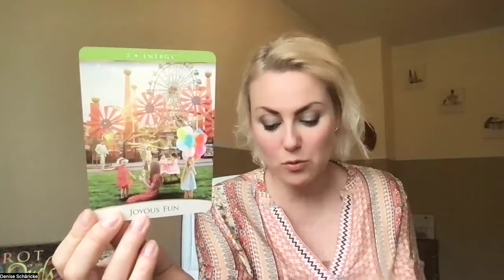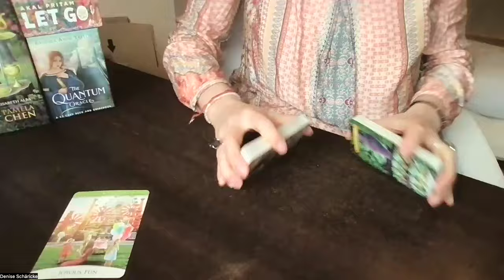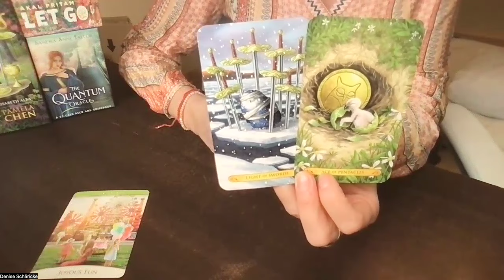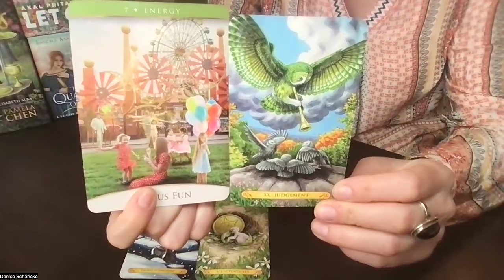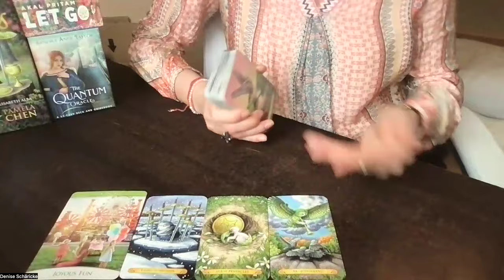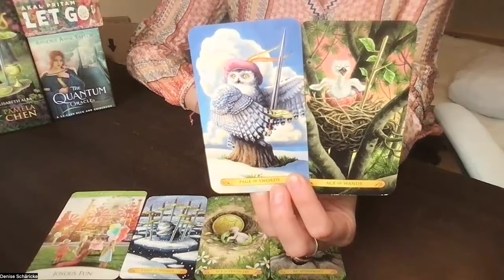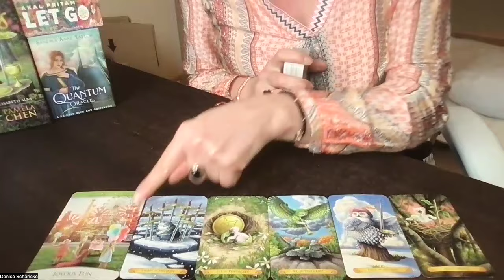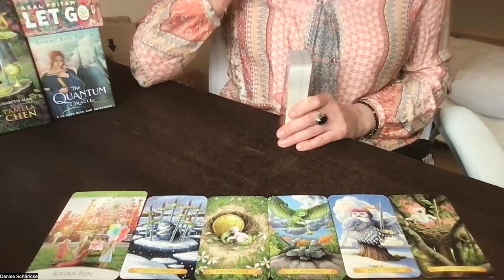Steinbock April 2024 *Nie war mehr Anfang als jetzt!*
*** Du willst deine eigene Kartenlegung haben, in deine Gene Keys und deine ureigene Bestimmung eintauchen, die Transitenergien für 52€ oder die tägliche Energievorschau für 12€ buchen oder intensiv mit mir zusammen arbeiten? Dann folge diesem Link und stöbere in meinen Angeboten

Entdecke deine Weiblichkeit neu und ziehe so deinen Traummann in dein Leben. Du wünschst dir einen männlichen Mann? Dann sei eine weibliche Frau. Lass uns dich an deine Weiblichkeit erinnern und dein Dating auf ein ganz neues Level heben. Denn dein Traummann ist dort draußen und sehnt sich genauso nach dir, wie du dich nach ihm.

Am 14. April 2024startet die nächste Seminarrunde Familien- und Businessaufstellung. Ich zeige dir, wie das du das Aufstellen in deinen Praxisalltag einbinden kannst - ideal für Menschen, die mit Menschen arbeiten, wie Coaches, Berater, Therapeuten, Heilpraktiker, Kitabetreuer, Lehrer, Team- & Führungskräftecoaches, Business- und Money Coaches etc. Erweitere deinen Methodenkoffer um ein wirkungsvolles, schnelles und transformierendes Tool und begeistere dich und deine Kunden durch absolute Klarheit und ein schnelles Ankommen am Kern des Themas. Melde dich hier an zum JAHRESSEMINAR

Meine benutzten Decks heute:

Sandra Anne Taylor: The Quantum Oracle. Hay House, 2019.

Akal Pritam: Let Go. Rockpool Publishing. Summer Hill, Australia. 2020.

Pamela Chen: Wisdom of the Owls. Llewellyn Worldwide Ltd. Woodbury, 2023.